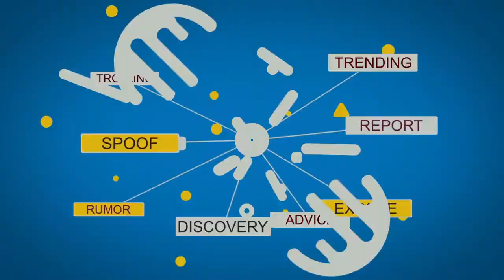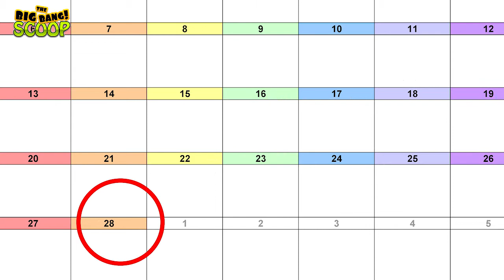Riddles | Logical Riddles That'll Break Your Head | RIDDLES THAT'll DRIVE YOU CRAZY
Incredibly Difficult Riddles That Will Drive You Crazy

Q: I’m tall when I’m young and I’m short when I’m old. What am I?
A: A candle.

Q: In a one-story pink house, there was a pink person, a pink cat, a pink fish, a pink computer, a pink chair, a pink table, a pink telephone, a pink shower– everything was pink!What color were the stairs?
A: There weren’t any stairs, it was a one storey house.

Q: What has hands but can not clap?
A: A clock.

Q: A house has 4 walls. All of the walls are facing south, and a bear is circling the house. What color is the bear?
A: The house is on the north pole, so the bear is white.

Q: What is at the end of a rainbow?
A: The letter W.

Q: What starts with the letter “t”, is filled with “t” and ends in “t”?
A: A teapot

Q: A girl is sitting in a house at night that has no lights on at all. There is no lamp, no candle, nothing. Yet she is reading. How?
A: The woman is blind and is reading braille.

Q: You walk into a room with a match, a karosene lamp, a candle, and a fireplace. Which do you light first?
A: The match.

Q: What gets wetter and wetter the more it dries?
A: A Towel.

Q: You draw a line. Without touching it, how do you make the line longer?
A: You draw a shorter line next to it, and it becomes the longer line.